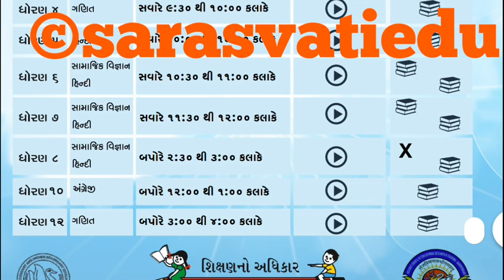dd girnar live , ધોરણ 3 થી 12 આજનું ઓનલાઈન શિક્ષણ | જુઓ ડીડી ગિરનાર કાર્યક્રમ મોબાઈલમાં ,DD girnar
ધોરણ 3 થી 12 આજનું ઓનલાઈન શિક્ષણ | જુઓ ડીડી ગિરનાર કાર્યક્રમ મોબાઈલમાં , DD girnar live today
Pdf ડાઉનલોડ
durdarshan dd girnar,ddgirnar,dd girnar channel,

ધોરણ 3 થી 12 આજનું ઓનલાઈન શિક્ષણ | જુઓ ડીડી ગિરનાર કાર્યક્રમ મોબાઈલમાં